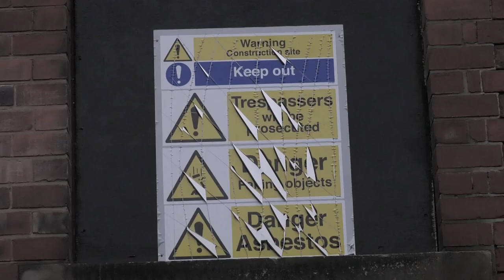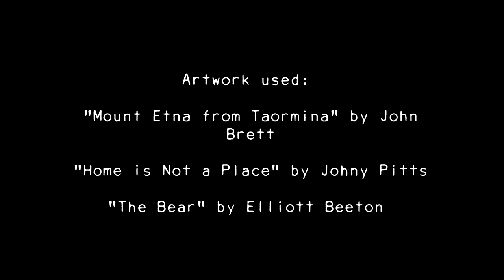What is he painting? | Etna - Experimental Short Film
Inspired by the city, an artist sits down in solitude to paint his view of it.

A short film by Mitchell Abercrombie, Elliott Beeton, Jonny Brown, and Luc Burke-Lejeune for their Sheffield Hallam University Film and TV Production Level 4 course.

Film being used at the courtesy of SHU

Original Release Date: 7 January 2023